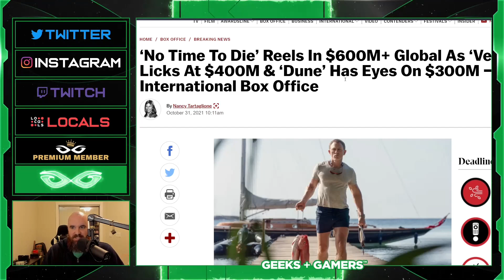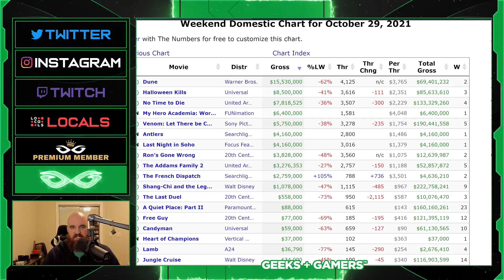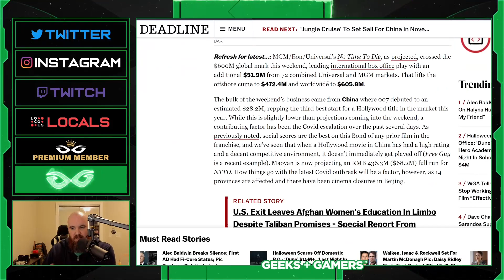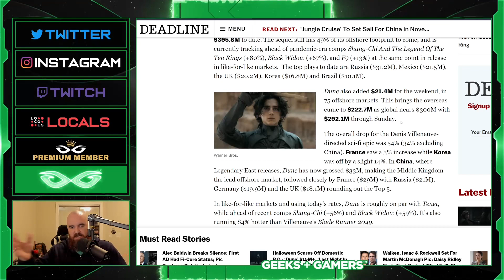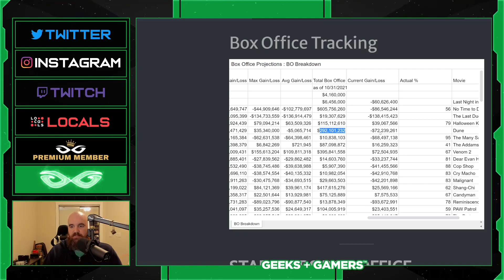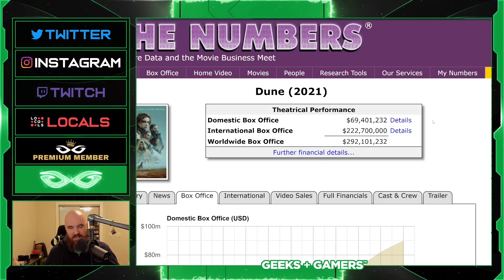Dune Gets Sequel Despite Low Box Office Numbers - No Time To Die Set to LOSE Money